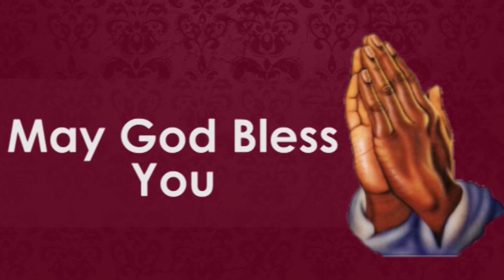Episode 65 | 28 Apr 2023 | வாலிப நாளில் இயேசுவை கண்டேன் | Sr. Florence Victor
Resource person: Sr. Florence Victor
Zion Prayer House